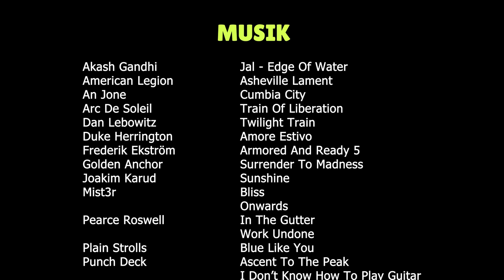Ich habe 100 Tage Grounded überlebt und das ist passiert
100 Tage habe ich in GROUNDED verbracht und dies ist meine Geschichte.
Neue Spieler erhalten mit dem Code COMBAT den T6 Panzer Cromwell B, 250k Credits, 7 Tage Premium und 3 Mietpanzer für 10 Schlachten.

In Grounded ist der Protagonist auf die Größe einer Ameise geschrumpft und muss sich bemühen, in einem Garten zu überleben. Im Spiel muss der Spielercharakter eine ausreichende Menge an Nahrung und Wasser zu sich nehmen, da er sonst aufgrund von Hunger bzw. Dehydration an Gesundheit verliert. Der Garten ist mit verschiedenen Käfern und Insekten gefüllt, darunter Spinnen, Bienen, Milben und Marienkäfer. Verschiedene Insekten dienen unterschiedlichen Zwecken im Spiel. Zum Beispiel sind Spinnen eines der Apex-Raubtiere des Spiels, die die Spieler jagen, Marienkäfer können Spieler zu Nahrungsquellen führen und Blattläuse können gekocht und als Nahrung konsumiert werden. Ebenfalls muss der Spieler nach Rohstoffen suchen und diese durch Crafting zu Waffen wie Äxte, Speere sowie Pfeil und Bogen, Werkzeugen, Fallen und sonstigen Gegenständen verarbeiten, die zur Verteidigung vor den anderen Tieren und zum Überleben sowie dem Bauen einer Basis benötigt werden.

00:00:00 Intro & Erwachen
00:01:41 Sponsor
00:02:43 Tag 1-4 | Erste Schritte
00:09:21 Tag 4-7 | BURG.L und die Eiche
00:17:38 Tag 8-9 | Das Heckenlabor
00:23:46 Tag 10-26 | Bau der Basis
00:40:12 Tag 27-29 | Das Teichlabor
00:45:57 Tag 29-37 | Basis und Ausrüstung verbessern
00:55:48 Tag 38-47 | Schwimmender Außenposten
01:02:01 Tag 48-60 | Nebellabor & Gartentisch
01:12:03 Tag 61-73 | Der lange Weg zur Kohle
01:27:03 Tag 74-90 | Die Burg
01:35:04 Tag 91-94 | Spinnen-Brutmutter
01:42:07 Tag 95-98 | Das Schwarzameisen-Labor
01:50:38 Tag 99-100 | Ein neuer Freund

MUSIC CREDITS
(CC-BY) Ascent To The Peak, I Don't Know How To Play Guitar, Lost In The Void, Persistence
Bliss, Onwards
🎵 'Play' by Qube
Music from Uppbeat (free for Creators!):
🎵 Courtesy of Epidemic Sounds:
Akash Gandhi - Jal - Edge of Water
American LEgion - Asheville Lament
Arc De Soleil - Train Of Liberation
Duke Herrington - Amore Estivo
Frederik Ekström - Armored And Ready 5
Golden Anchor - Surrender To Madness
Pearce Roswell - In The Gutter
Pearce Roswell - Work Undone
Plain Strolls - Blue Like You
Rocket Jr - High Tech
Tellsonic - Bust A Move
Tellsonic - The Climb
Timothy Infinite - Agua
Timothy Infinite - Terco
Velvet Moon - Orchids
Victor Lundberg - June 21